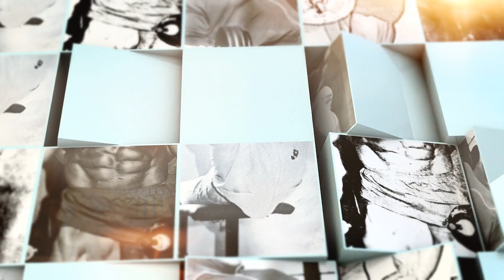Tom Platz - Insights and Motivation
Smart Physical Workout series of Insights and Motivation presents Tom Platz. Another of the pioneers of current day bodybuilders. Unheralded when compared to other bodybuilders of the “Golden Age”, he was known for training so hard that he sustained a mind boggling list of injuries. In his eagerness to reach the top, he strained to a point where he injured his shoulder, tore his biceps muscle, brought on varying degrees of joint stress, and actually burst blood vessels in both his eyes. Looking back on his illustrious career, Tom has learnt from his experience stating that he didn’t know how much was too much. This can be seen in his insane workout routine, which saw him have defines and massive thighs, calf and legs.